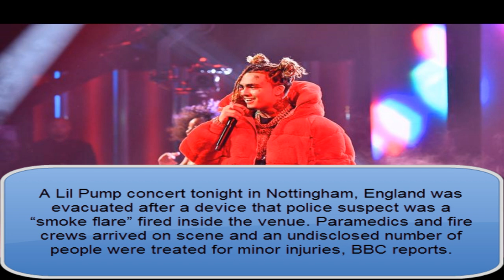Lil Pump Concert in England Evacuated After “Smoke Flare” Fired Inside Venue